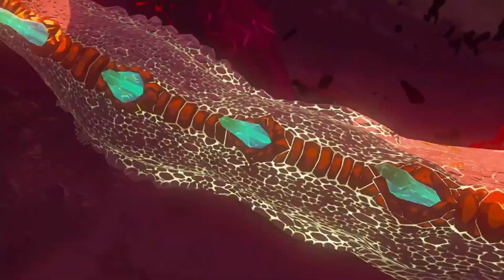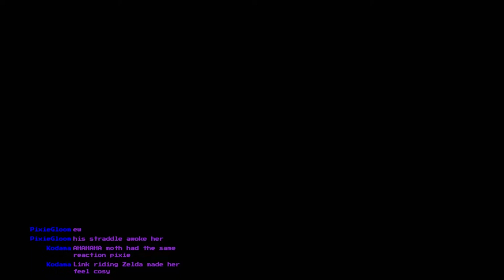Zelda: Tears of the Kingdom - Part 10 highlights - Final fights with 1 heart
Video from my TOTK part 10 stream where I gave myself one heart to defeat the demon king and his army.